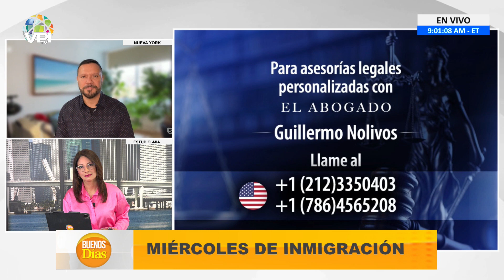Lo último en migración con Guillermo Nolivos